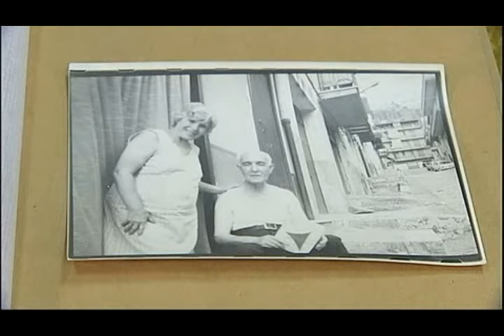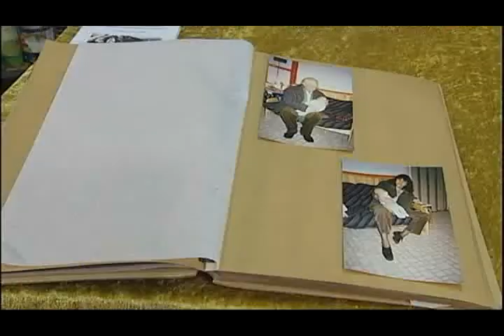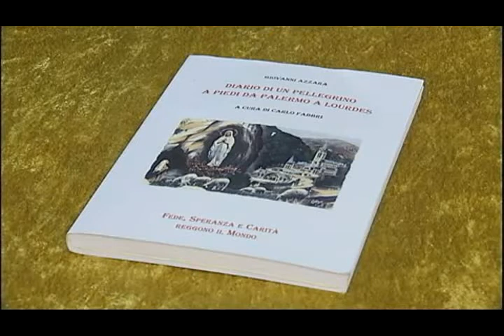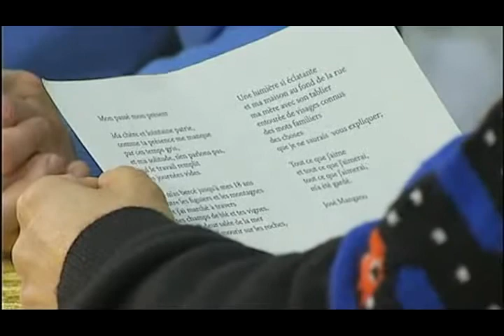Interview téléversdre José Mangano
Emission l'album - téléversdre 6 février 2012 dans l'atelier de José Mangano à Molenbeek